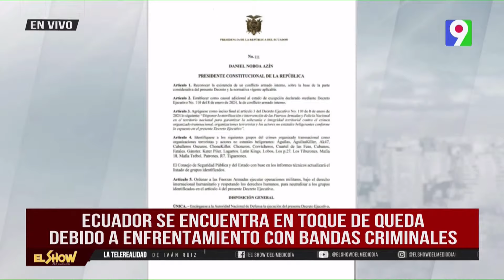Ecuador se encuentra en toque de queda debido a enfrentamiento con bandas criminales